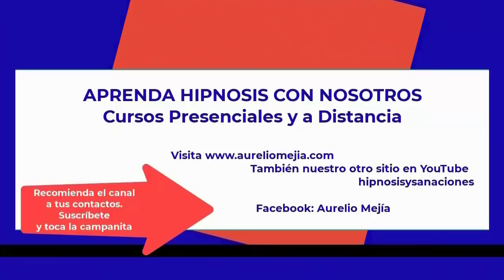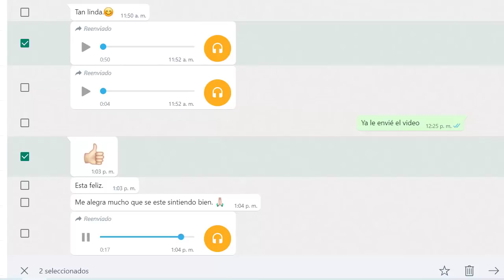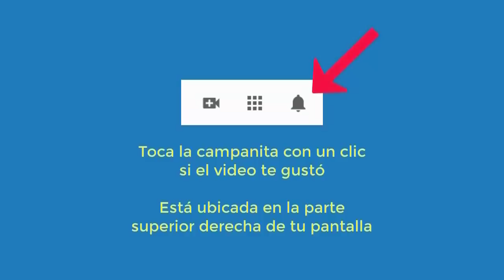5130 Aurelio Mejia hipnosis. Drogadicción, licor, tristezas, depresión, autoestima, no he sentido am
Hipnosis introspectiva por Aurelio Mejía a distancia, en línea por internet. Drogadicción, licor, tristezas, depresión, autoestima, no he sentido amor, rabias, presión baja, anemia, murió mi niña. Guadalajara, Jalisco, 15 abril 2022.